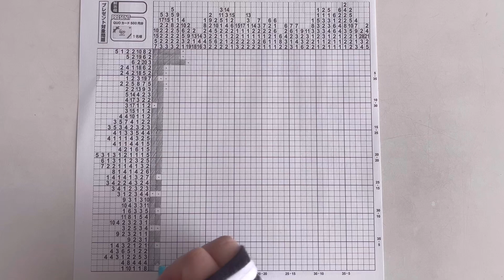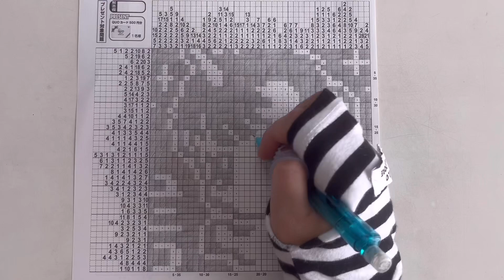【ユニコ】イラストロジックpuzzle